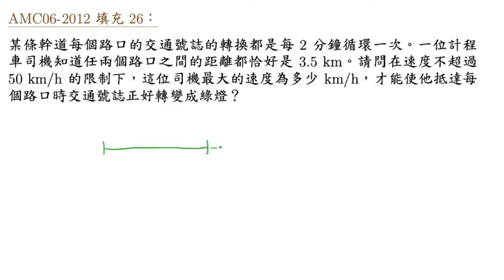AMC06 2012 填充 26 交通號誌的轉換